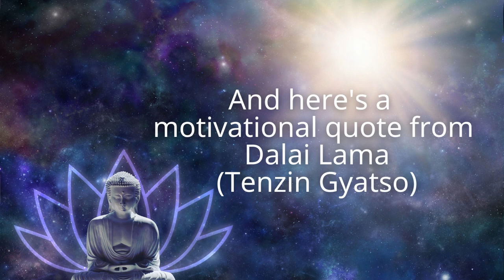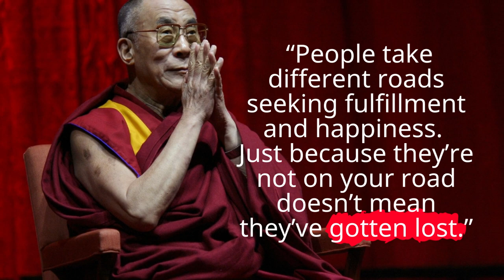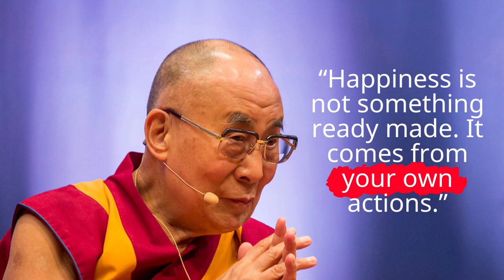Inspiration Quotes Dalai Lama Tenzin Gyatso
This video contains the best quotes from Tenzin Gyatso, hopefully they can inspire us in our daily lives to be successful